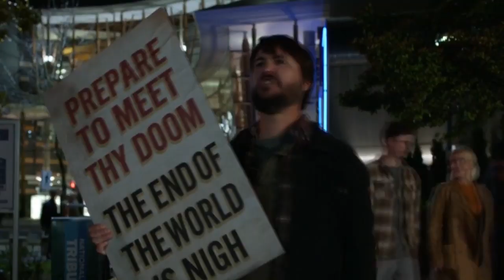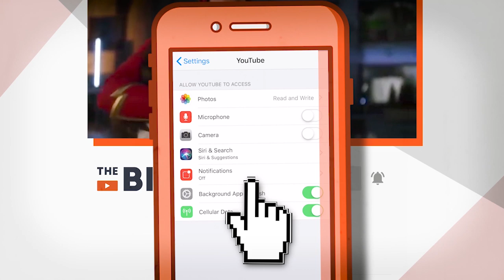10 Actors Hollywood Forgot About After Their First Role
Actors Who Never Got Past Their Big Break

There are actors out there that seem to have no problem finding work over decades. Superstars like Tom Cruise, Brad Pitt, Meryl Streep, and George Clooney seem to never have a problem getting a new movie for the big screen. The same can’t be said for every actor working in Hollywood though.

Even stars of the biggest franchise’s out there have trouble getting work. Stars from hits like Harry Potter and even Star Wars can’t get a decent role. Other stars make one hit movie and then never really grace the big screen again. Cult classic stardom doesn’t always translate into a successful career no matter how popular the movie becomes. Some can say the same even after winning Oscars.

So let’s shed some attention on these poor actors that Hollywood seemingly abandoned. Here are all the actors who never made it past their big break.

Featuring:
Rupert Grint
Wil Wheaton
Jake Lloyd
Hayden Christensen
Mark Hamill
Alex Winter
Sean Patrick Flannery
Lacey Chabert
Alexa PenaVega
Mo’Nique